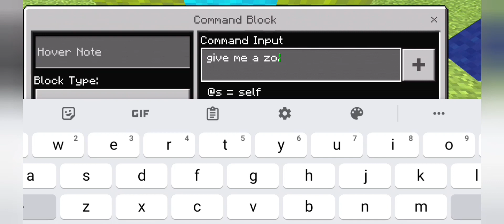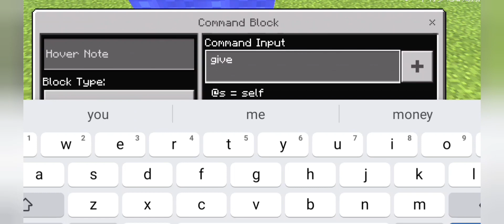Minecraft new animation all types of zombies